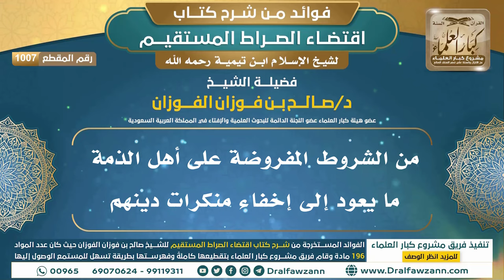[1007] من الشروط المفروضة على أهل الذمة ما يعود إلى إخفاء منكرات دينهم | الشيخ صالح الفوزان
"[1007] من الشروط المفروضة على أهل الذمة ما يعود إلى إخفاء منكرات دينهم

ولتنزيل الملفات الصوتية والمرئية والصور والفهرسة يرجى الضغط على:
للاطلاع على مكتبة الشيخ للفتاوى
السيرة الذاتية :
للاشتراك في قناة الشيخ صالح الفوزان

رئيس الفريق
لمشروع كبار العلماء